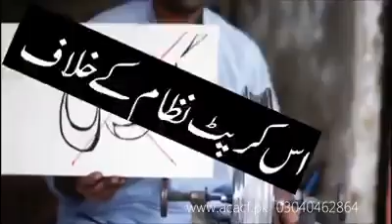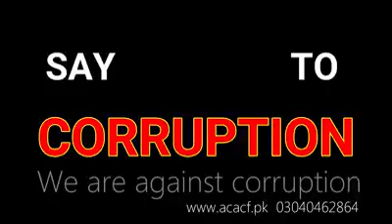Awareness for public